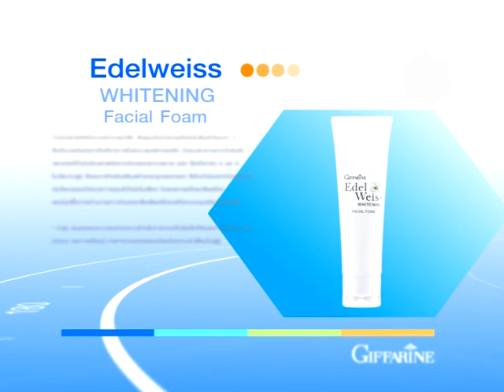รู้แล้วรวย 130/1 หน้าเด้งใสทันใจด้วยกิฟฟารีน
หน้าเด้งใสทันใจด้วยกิฟฟารีน โดย คุณสุภาวดี ทองนอก